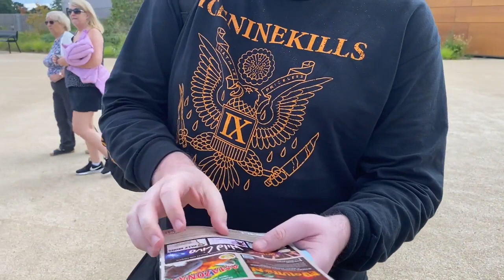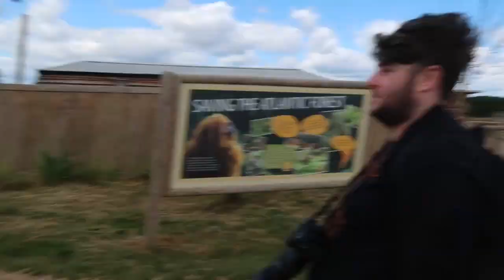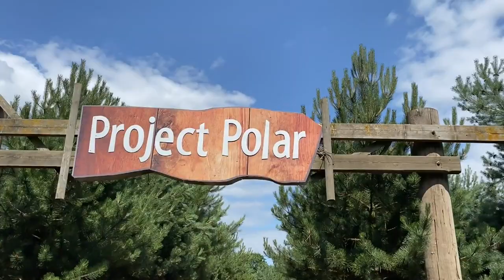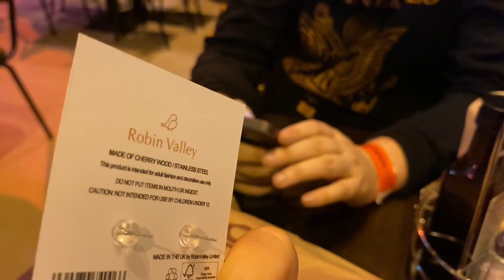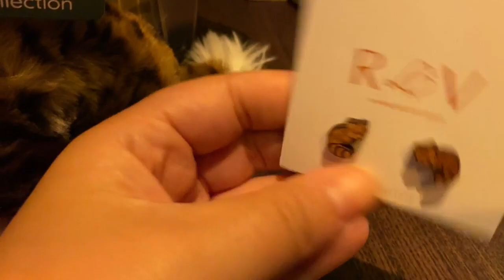CLOSE ENCOUNTER WITH HYENAS! Yorkshire Wild Life Park & More!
Hello, you beautiful creatures! How the devil are you? We've missed you so much! As a lot of you know I have been so ill recently but I'm back now and we want to share our Hyena experience with you! It was so lovely to finally be able to do this for Gareth! He adores Hyenas and this experience was just so special for him! This video will also be able to show you what to expect with your experience and how to go about planning your day at Yorkshire Wildlife park!
We honestly had a blast and cannot thank the staff enough! A special shout out as always to our incredible keeper and guide Georgia who was a delight to see again and so knowledgeable about all the animals she looks after! We wish her well with future filming and hope to see her again on the channel!
If you have any questions to ask about the experience or us in general please feel free to pop them down in the comments below as I'm getting back into my socials and will be replying to them soon!

We hope you've had a good day! If not that's okay! Always remember...tomorrow is a new day!

Loucifer & Gareth

xxxxx